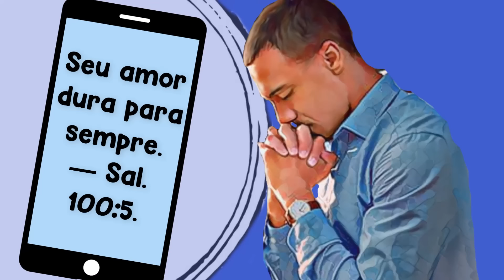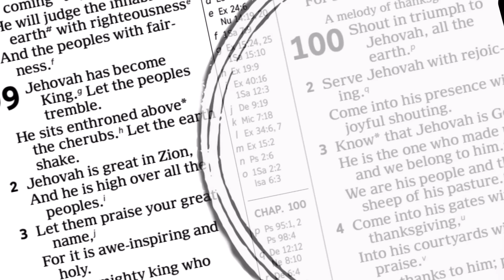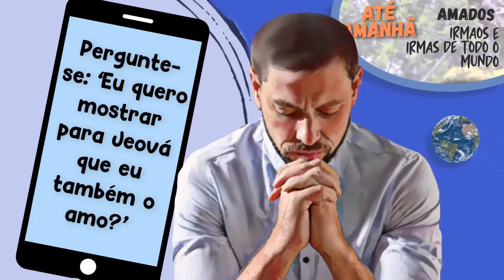🔵CONTINUE AUMENTANDO SEU AMOR POR JEOVÁ ✅ EXAMINE A BIBLIA TJ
㋛ 10 DE MARÇO DE 2024 ㋛▓▒░ ▓▒░ ░▒▓ ㋛ As animações das imagens deste vídeo foram criadas ou editadas para seu uso. Nenhum modelo foi usado. As animações deste vídeo foram editadas por este canal  ㋛.▓▒░ ▓▒░ ░▒▓ ㋛ EXAMINE A BÍBLIA  ㋛